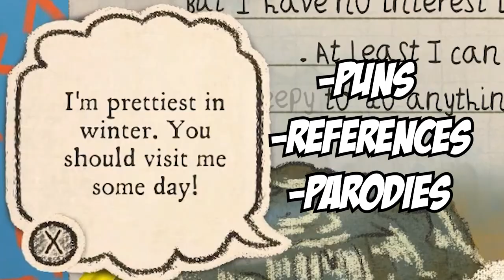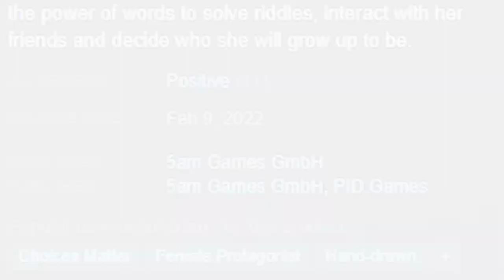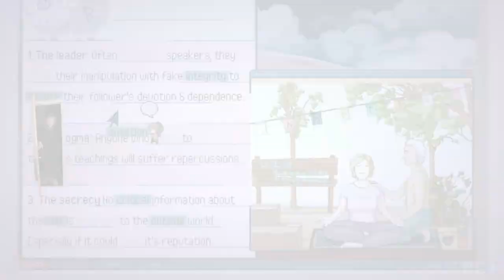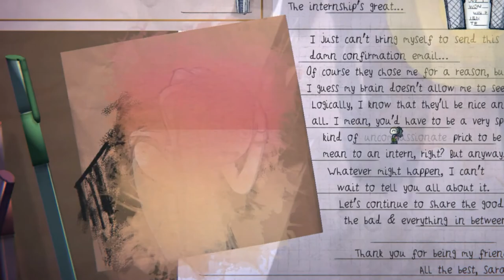Letters: Lovely Lines and Lonely Lives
Letters: A Written Adventure, is a choose your own adventure story-based puzzle game that uses words to influence the scenery. It’s a perilous tale through the writings of Sarah to her penpal Katya that meshes different art mediums and styles pretty well. The adorable atmosphere mixed with humor in the form of puns, references, and parodies, make this journey a daring yet fun quest. Hope you like my video: "Letters: Lovely Lines and Lonely Lives"